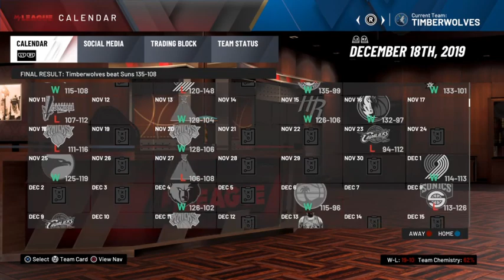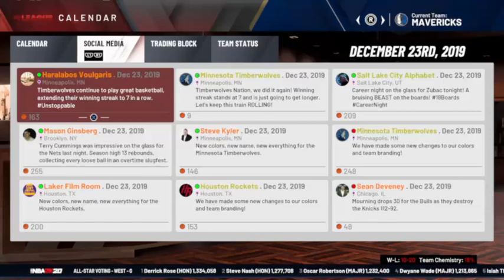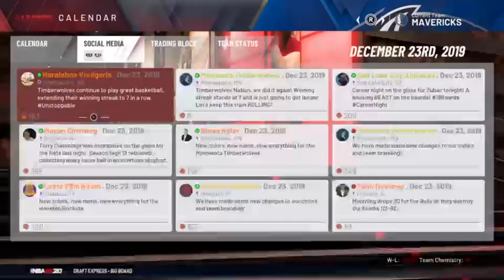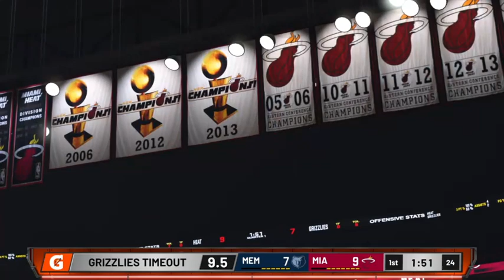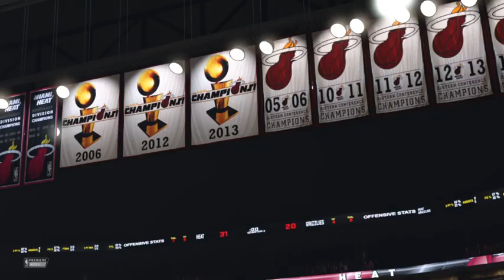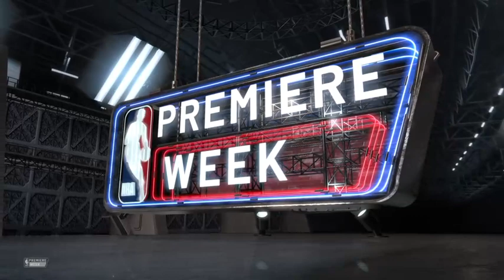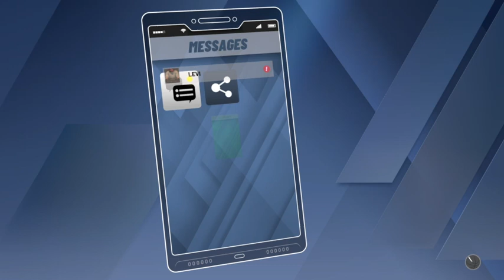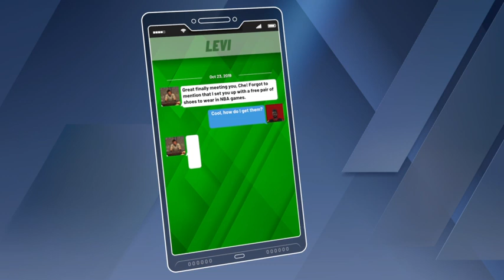The Pandemic Wrapped Up 2020